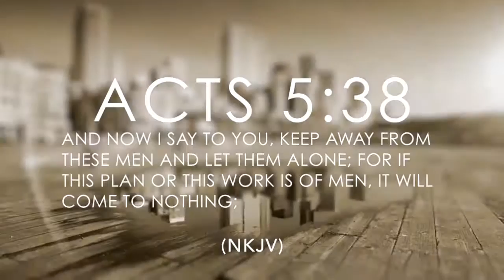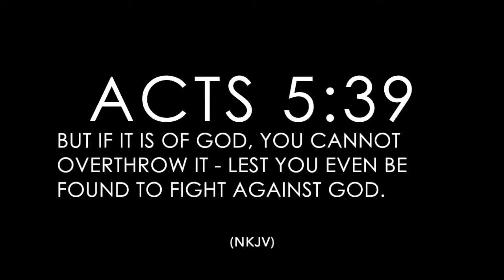What Is Truth? (teaser)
If you yourself don't know the truth? How can you speak against the truth?